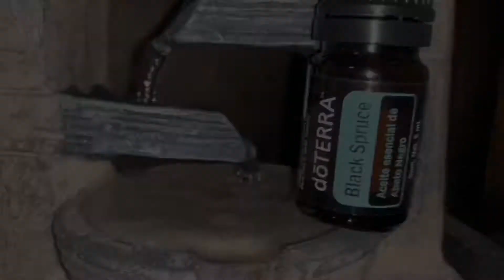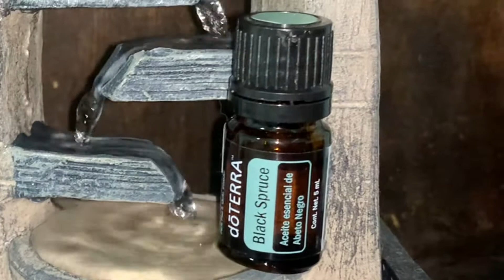ABETO NEGRO DŌTERRA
ABETO NEGRO
El aceite de la ESTABILIDAD

Ayuda con emociones negativas como la inestabilidad el agotamiento el temor y patrones generacionales disfuncionales.

Escríbeme si quieres saber más